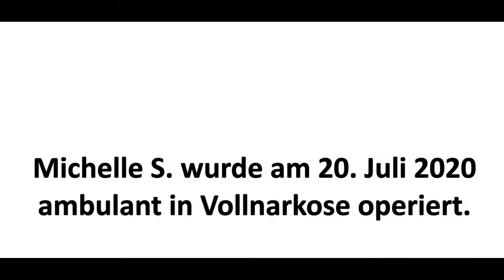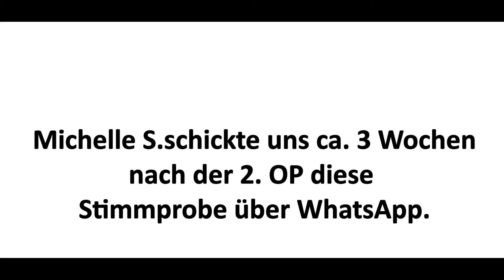Patientin mit Kehlkopfpapillomatose (Stimmband-Papillomen) vor und nach der Operation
Papillome sind gutartige, durch HPV-Viren (Humanes Papillom Virus) verursachte Wucherungen, vergleichbar mit Warzen. Ist der Kehlkopf mit den Stimmlippen betroffen, so spricht man von einer Kehlkopf-Papillomatose (Kehlkopfpapillomatose) oder Larynx-Papillomatose.
Als Alternative zur Entfernung der Papillome in Vollnarkose kann eine ambulante Laser-Operation mit einem photoangiolytischen Laser (KTP-Laser oder Blue Laser) in oberflächlicher Sprühbetäubung und schmerzfrei erfolgen.  Der Laser wird genutzt, um nur die Blutgefäße innerhalb der Stimmlippe zu veröden und die darüber liegende Schleimhaut zu schonen – ähnlich wie bei der dermatologischen Behandlung von Besenreisern in der Haut. Das Veröden der oberflächlichen Gefäße innerhalb der Stimmlippe führt zum „Austrocknen“ der Papillome nach einigen Tagen.  Durch dieses Vorgehen können dem Patienten vielfache Vollnarkosen erspart werden.